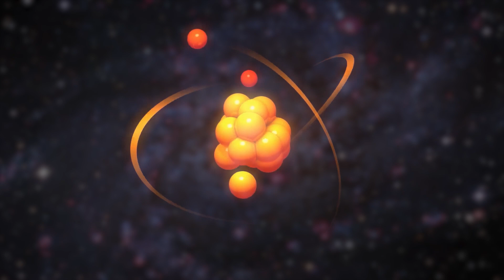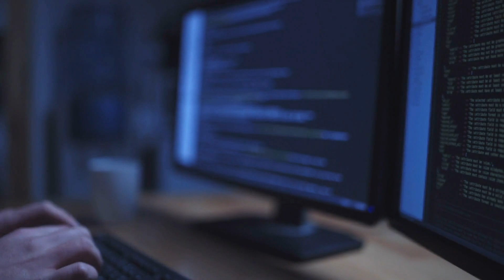Does Space Exploration Damage Earth's Ozone Layer?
At first appearance, this sounds like a pretty far-fetched idea. Does Space Exploration really Damage Earth's Ozone Layer? After all, the Earth’s atmosphere is by our scale, fairly large and complex, but our rockets are small. So how could space exploration itself significantly damage our ozone layer? Well, as it turns out, this may be possible, at least in the near future. And it’s a very complicated issue. Let's take a brief look.

0:00 Introduction
2:08 The Ozone Layer
3:49 A Very Brief look at Atmospheric Photochemistry
4:58 Launch Residue (Emissions) and Re-Entry Residue (Junk)
6:36 Launch Residue
7:43 Re-Entry Residue
10:29 Conclusion